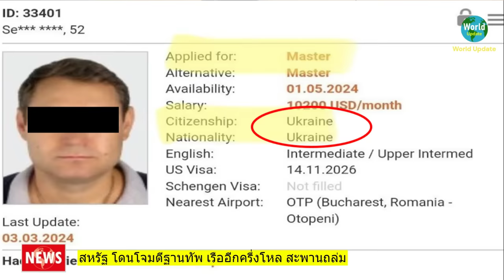ตะลึง! สหรัฐ โดนโจมตีฐานทัพและเรืออีกครึ่งโหล สะพานถล่ม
EV117 กองทัพฮูตี เยเมน แถลงว่า ได้โจมตีอาวุธใส่เรือพิฆาตอเมริกัน 2 ลำในทะเลแดง  พร้อมโจมตีอาวุธใส่เรือสินค้าของอเมริกา และอังกฤษ อีก 4 ลำรวด ชื่อ MAERSK SARATOGA, APL DETROIT, HUANG PU, PRETTY LADY , โจมตีอาวุธรอบเกาะโซโคตรา ใกล้ฐานทัพอเมริกัน
       เรือสินค้าขนาดใหญ่จากสิงคโปร์ กัปตันชาวยูเครน เกิดเหตุประหลาดหักเลี้ยวพุ่งชนสะพานฟรานซิส สก็อตต์คีย์ เมืองบัลติมอร์ รัฐแมรี่แลนด์ สหรัฐ ส่งผลให้สะพานทั้งหมดพังถล่มครืนลงมาทั้งหมดทันทีในพริบตา

ติดตามข่าวเชื่อมโยงกัน